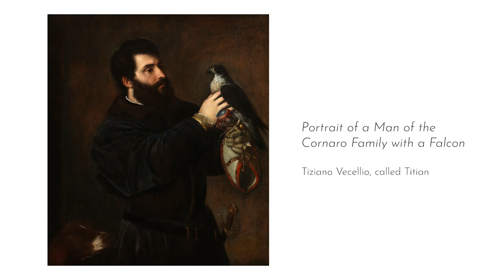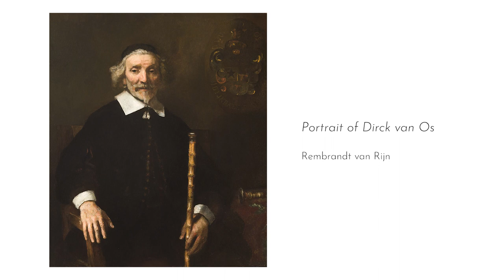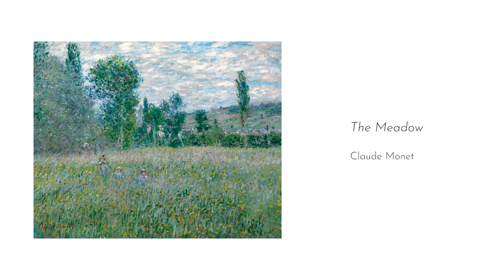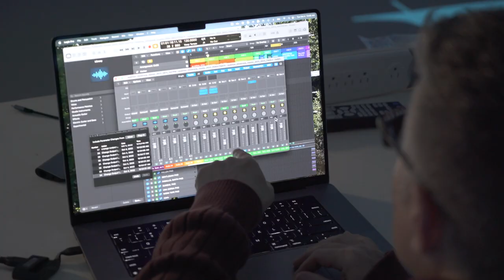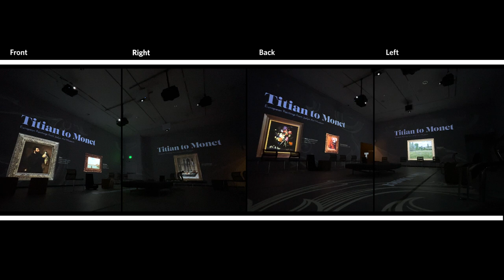Titian to Monet Artwork Spotlights + Immersive Experience